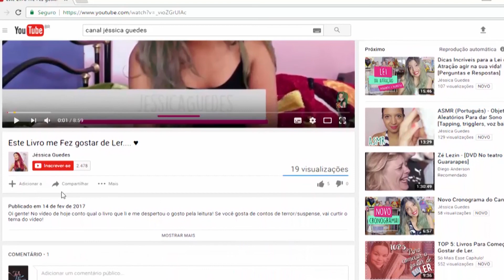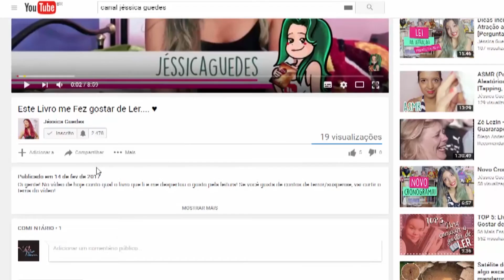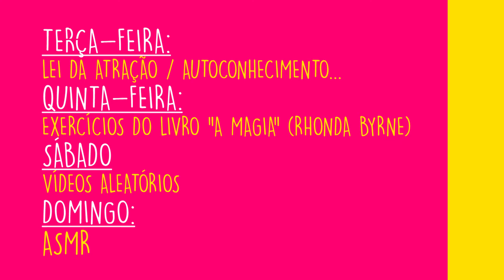Vamos falar sobre Crenças Limitantes?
Bom dia gente! No vídeo de hoje falo sobre crenças que nos limitam a crescer... As chamadas "crenças limitantes"!